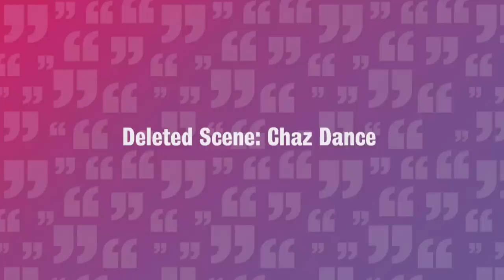Micky Flanagan & Chaz Dance | Was it Something I Said? | Outtake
Micky gets overfamiliar with Charles Dance.